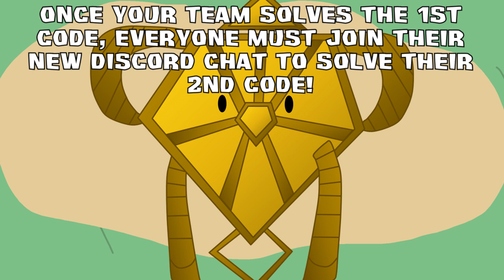BFDI Camp All Stars - Episode 12 (Part 2)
How will Sugary and Nonexisty make their new teams?